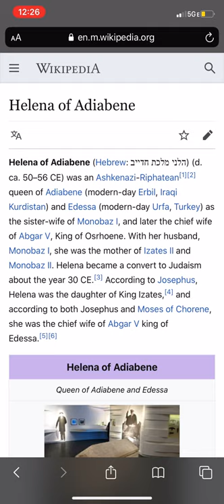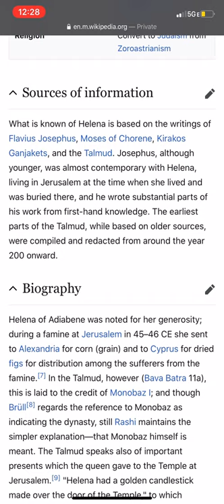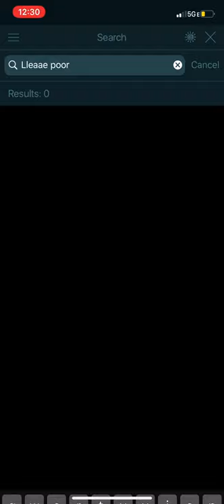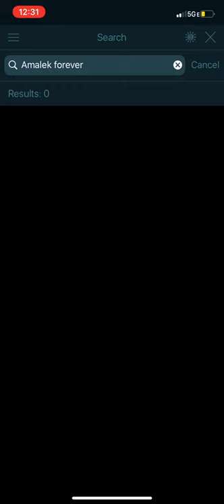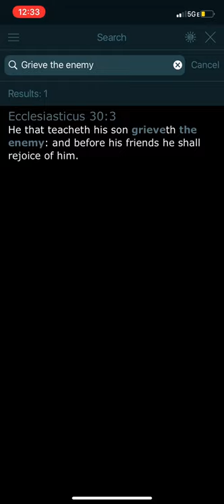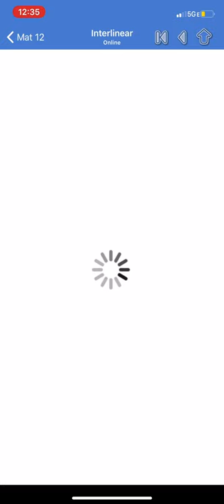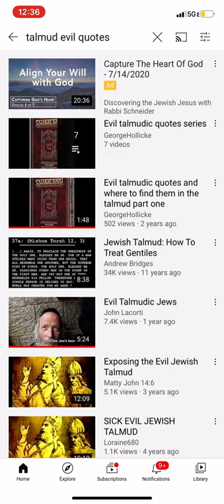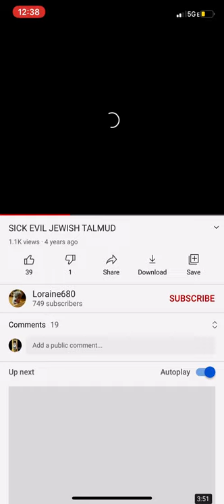Helena of Adiabene. History of jew”ish” conversion